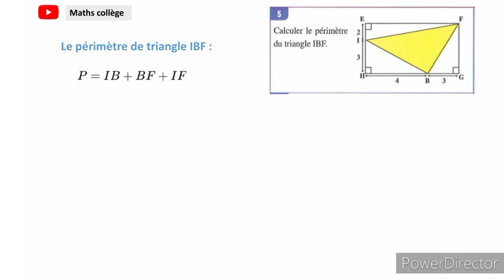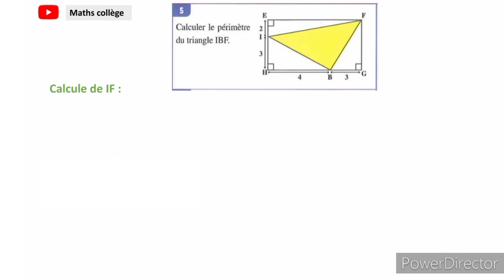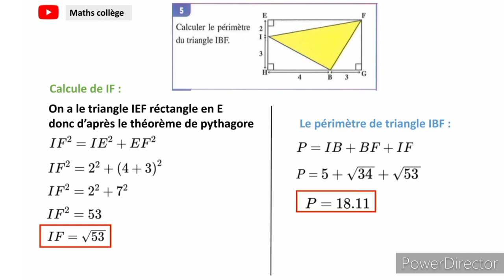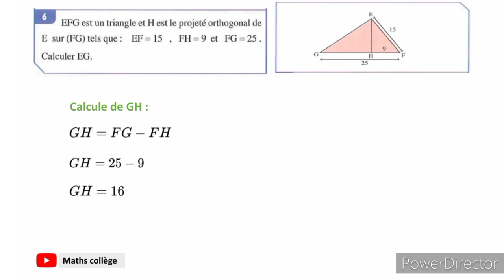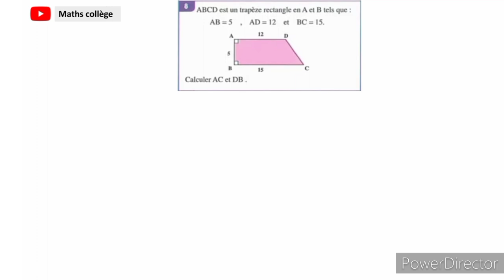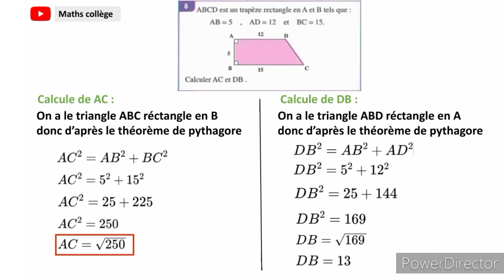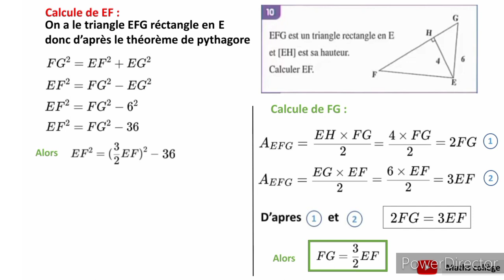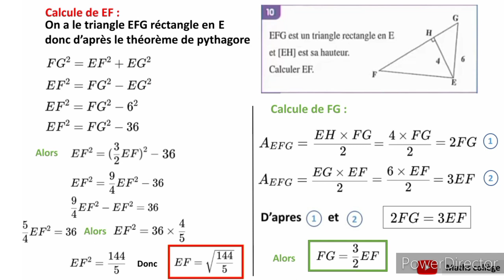Al moufid en mathématique 3AC page 64 Théorème de Pythagore exercices corrigés درس مبرهنة فيتاغورس